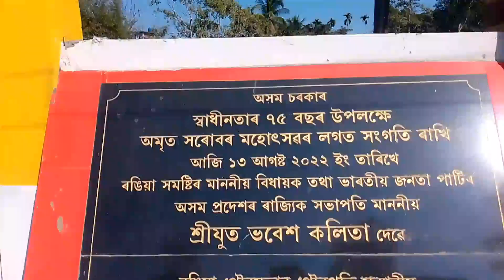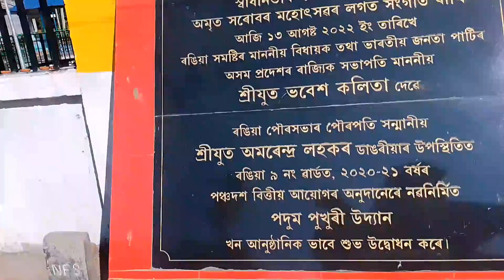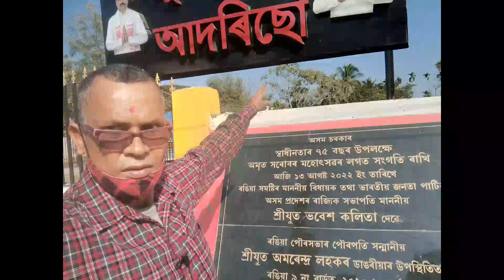পদুম পুখুৰীচালো দে ৰঙিয়া তিনি আলি।Pranjal patkak vlogs mixture.